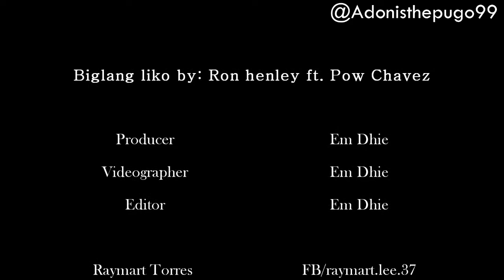Biglang liko by: Ron Henley ft. Pow Chavez (parody)